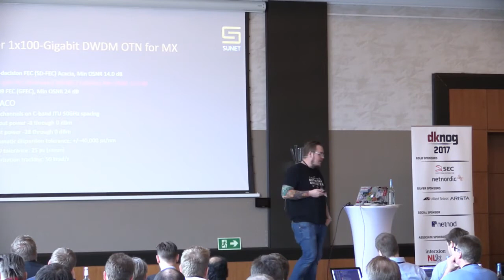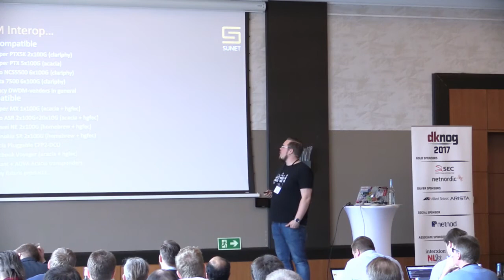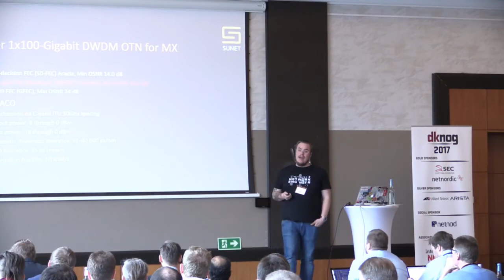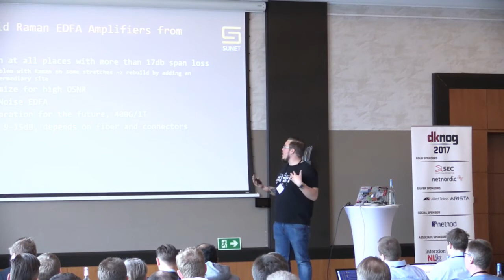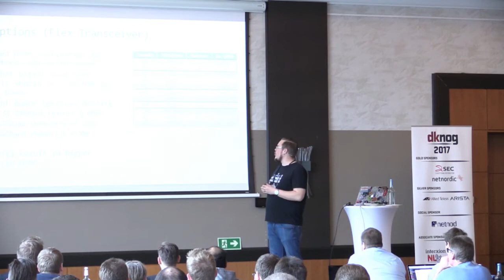Building a long distance 100G network, how hard could it possible be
Fredrik "Hugge" Korsbäck (NORDUnet)

This presentation is from DKNOG7